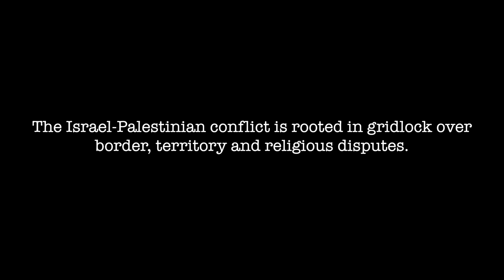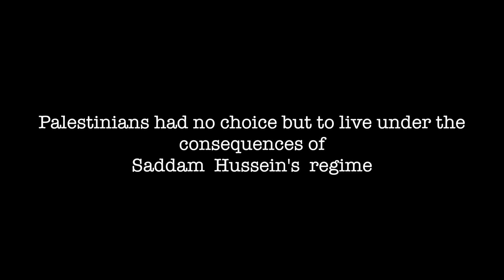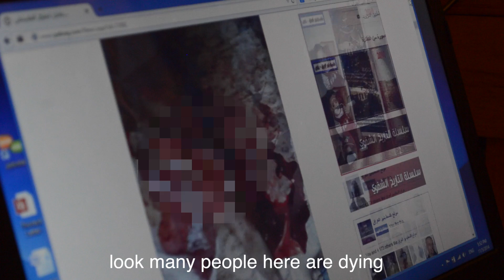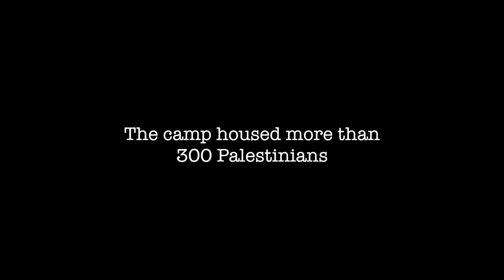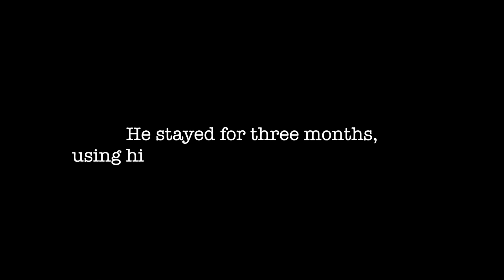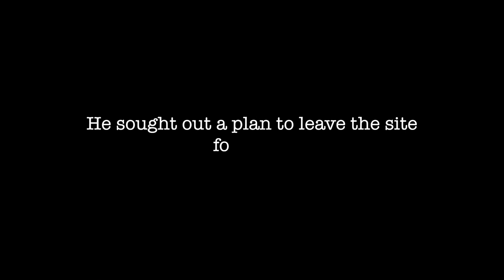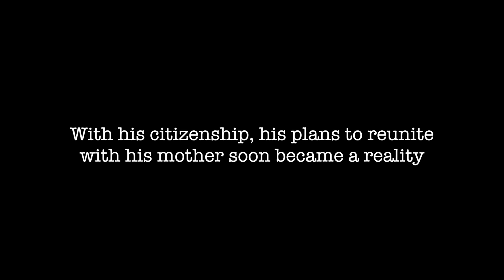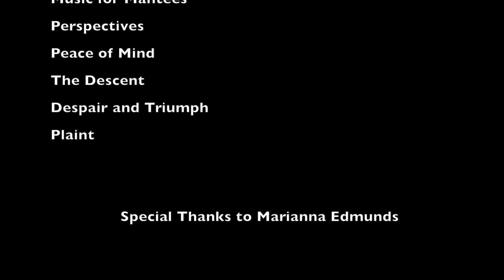Portraits of Freedom 1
This is the course documentary of Thaer Abdallah, a Palestinian artist and human rights activist born in Baghdad. He is a survivor of torture during the 2003 Iraq War. Hear his story of struggle, survival and faith.

"If you have a story, I am hear to tell it"

Filmed and Edited by: Laura Onyeneho
Special thanks to the Abdallah family!
Check all credits for archives at the end of the documentary